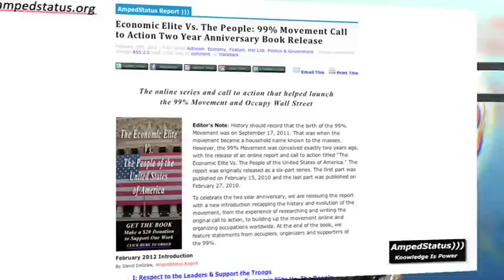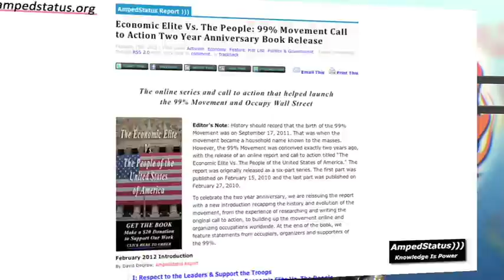Papantonio: Why The Occupy Movement Is Still Necessary - The Ring Of Fire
It's been six months since protestors began the Occupy Wall Street movement that made headlines across the world, but the actual movement was in the works for almost an entire year before it caught on. Several attempts to create a mass movement had already taken place in Zucotti Park, but never reached the fevered pitch that we saw last September. Mike Papantonio talks about this with author David DeGraw, one of the men who helped bring the plight of the 99% to the public's attention, and his calls to action were the backbone of the Occupy Movement.

Follow David DeGraw on Twitter @ampedstatus

"Economic Elite Vs. The People"